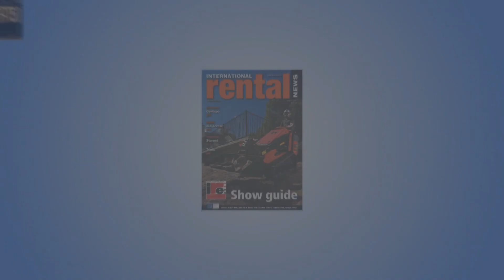Intermat 2018: Cummins Electric Dream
The aims and ambitions of Cummins electrification strategy will be regularly covered in Diesel Progress International.